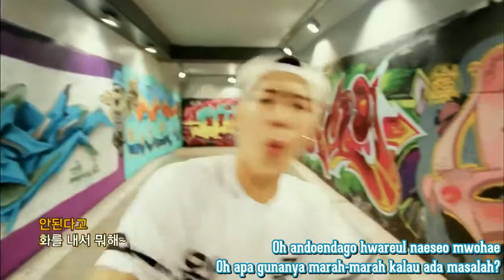Big Byung - Stress Come On (Chaesareza Indo Sub)